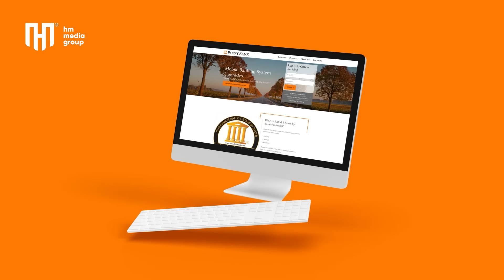ویژه برنامه شب چله|یلدا با آریانا| کمید و موسیقی| Yalda with Aryana Sayeed | Special Show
یلدا با آریانا ویژه برنامه شب چله با قصه های زمستانی دور صندلی, برنامه پر از خنده, کمید, قصه های وطنی و موسیقی در کالیفرنیای امریکا با حضور مهمانان و هموطنان در ستدیوی اچ ام پرودکشن. صحبت های خودمانی و بازی جالب میان آریانا سعید و حسیب ساید. متعجب شدن آریانا با یک مهمان خاص و ویژه.

Entertainment, Comedy, and Music in Chela Special Show with Aryana Sayeed. Aryana is surprised with a special guest. Audience direct questions from Aryana and an interesting game between Hasib and Aryana see who wins.